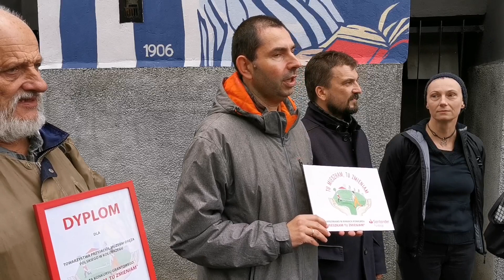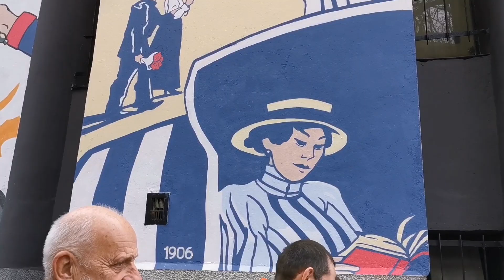Mural uroczyście odsłonięty.